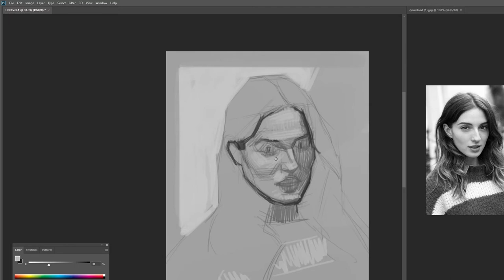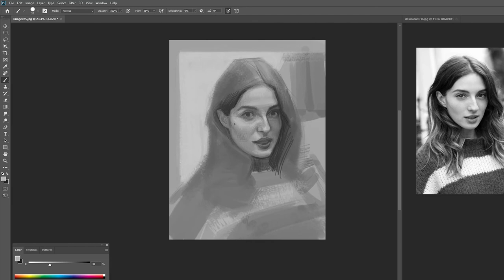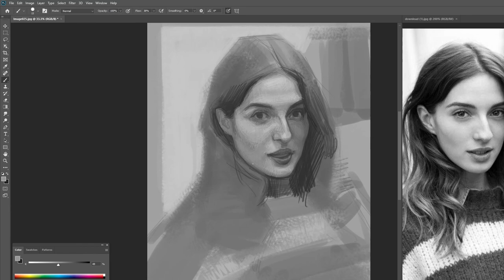Portrait Painting of Maria Valverde in Photoshop | Timelapse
Black & white Portrait Painting Timelapse